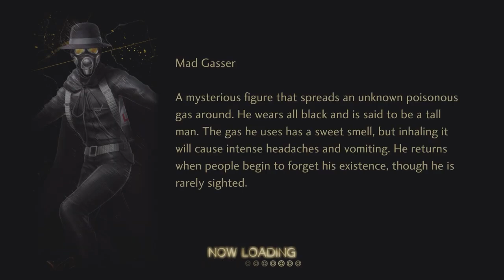SHIN MEGAMI TENSEI V: Vengeance - Platinum Guide Part 049 - Navigating with Decarabia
Trophies Collected: 0
Total: 16/48

Story:
Canon of Creation Neutral: Defeat the Demon King's Armies
Canon of Creation Neutral: Augmented Goddess

Demons Recruited: 0
Total: 51

Demons Fused: 0
Total: 75

Demon Total: 126/276

Miman Collected: 3
Da’at – Minato Total: 50/50
Da’at – Shinagawa Total: 49/50
Da'at - Chiyoda Total: 41/50
Total: 139/250

Talismans Collected: 0
Miman Rewards: 7/7
Da’at – Minato Total: 10/11
Da’at – Shinagawa Total: 9/9
Da'at - Chiyoda Total: 0/4
Total: 26/41

Periapts Collected: 0
Da’at – Minato Total: 6/7
Tokyo Region Total: 4/4
Da’at – Shinagawa Total: 4/4
Da'at - Chiyoda Total: 0/1
Total: 14/27

Demon Statues Collected: 0
Da’at – Minato Total: 1/4
Da’at – Shinagawa Total: 0/5
Total: 1/23

Abscesses Defeated: 0
Da’at – Minato Total: 6/6
Da’at – Shinagawa Total: 5/5
Da'at - Chiyoda Total: 5/7
Total: 16/31

Amalgams Collected: 0
Da’at – Minato Total: 11/14
Da’at – Shinagawa Total: 11/11
Da'at - Chiyoda Total: 8/10
Total: 30/60

Aogami Husks Collected: 0
Da’at – Minato Total: 3/3
Da'at - Chiyoda Total: 2/3
Total: 9/17

New Subquests: 0
Active: 7
The Golden Dragon's Arrival - Active
Return of the True Demon - Active, Matador, Daisoujou, Hell Biker, White Rider
Miracle Research - Active
The Falcon's Head - Active
One Mokoi's Trash - Active
Will of the Samurai - Active
A Power Beyond Control - Active
Subquests Completed: 47/138

Training Simulator: 0
Total: 1

Treasures: 0

New Essences Acquired: 1
Kuruma Tengu's Essence from Level